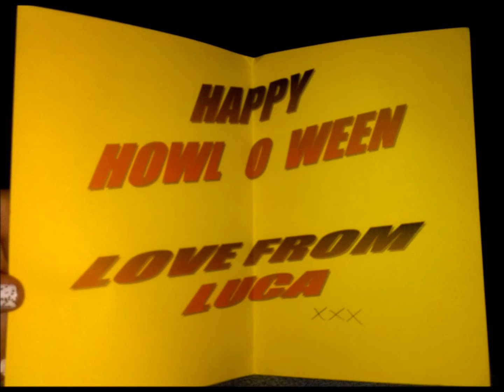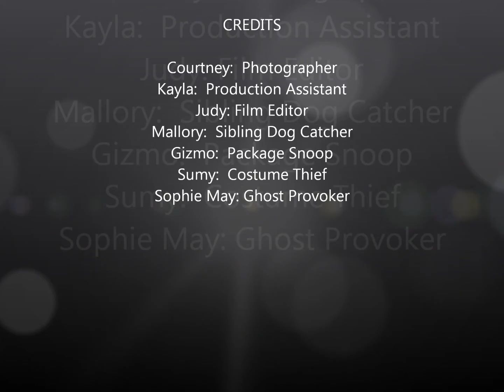Vivian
Secret Pumpkin Gift Exchange